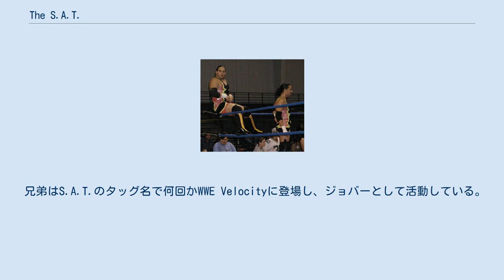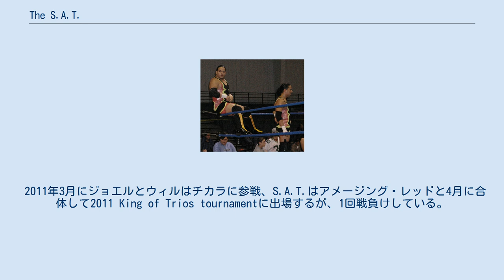The S.A.T.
The S.A.T(The Spanish Announce Team)はプロレスのタッグチーム、ユニットである。
アメリカ合衆国のプロレスラーであるジョセフ・マキシモとジョエル・マキシモとで結成され、ジョエルが引退してからはウィル・マキシモが加入している。
 従兄弟にTNAで活躍したアメージング・レッドがいる。
 ジョセフとジョエルはマイク・アッサムの元でトレーニングを積み、ロス・マキシモズ（Los Maximos）やシックス・ポイント・フォー（Six Point Four）のタッグ名でファイティング・ワールド・オブ・ジャパン・プロレスリング（Fighting World of Japan Pro Wrestling）で活動していた。
The S.A.T.とマネージャーで、2人の甥にあたるアメージング・レッドは、TNAやコンバット・ゾーン・レスリング（Combat Zone Wrestling）、リング・オブ・オーナー（Ring of Honor）で2年間活動していた。
 兄弟はS.A.T.のタッグ名で何回かWWE Velocityに登場し、ジョバーとして活動している。
その後はプロレスリング・アンプラグド（Pro Wrestling Unplugged）に参戦し、K・マーダ、K・プーシャのオール・マネー・イズ・リガール（All Money Is Legal）と抗争していた。
 2010年にインパクト・チャンピオンシップ・レスリング（Impact Championship Wrestling）で活動していた。
7月にジョセフはレスリングから引退する決意を決め、ジョセフと入れ替わりでウィルソン・ラミレスことウィル・マキシモ（Wil Maximo）が合流した。
 2011年3月にジョエルとウィルはチカラに参戦、S.A.T.はアメージング・レッドと4月に合体して2011 King of Trios tournamentに出場するが、1回戦負けしている。
 2012年1月にWWC世界タッグチーム王座を獲得している。